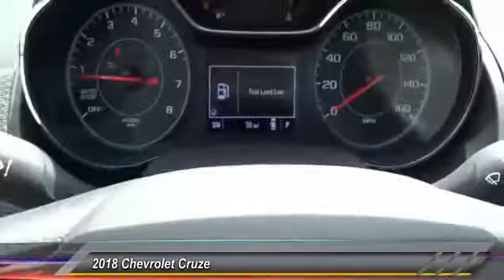2018 Chevrolet Cruze Culver City CA 18Z1070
2018 Chevrolet Cruze LT - $21518

New Price! Pepperdust Metallic 2018 Chevrolet Cruze LT FWD 6-Speed Automatic 1.4L 4-Cylinder Turbo DOHC CVVTbrbrWith Every Purchase or Lease of a new or used Chevrolet at Nissani Bro's Chevrolet in Culver City, you will receive the following: *Complimentary Lube, Oil, and Filter Change *Complimentary Car Washes *Courtesy Loaner Vehicle *Complimentary Flat Tire Repair *Express Shuttle Service *Pre-Registered Repair Service For the as long as you OWN the vehicle! 40/29 Highway/City MPG Price includes: $2,000 - General Motors Consumer Cash Program. Exp. 04/30/2018